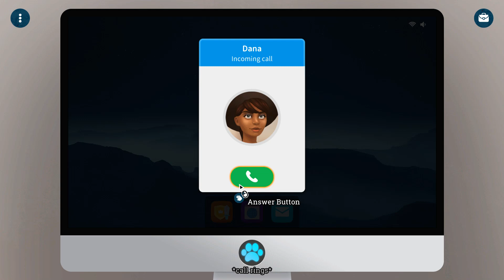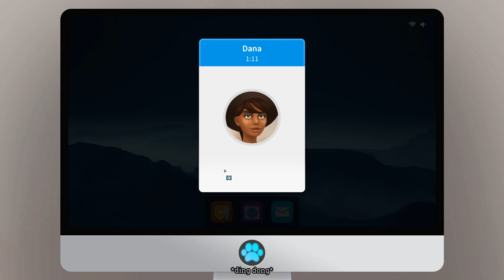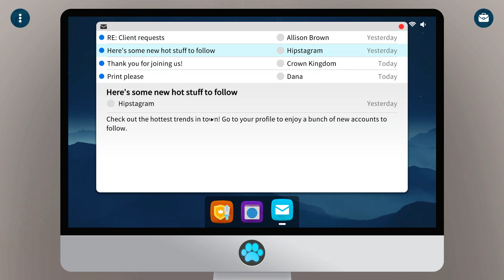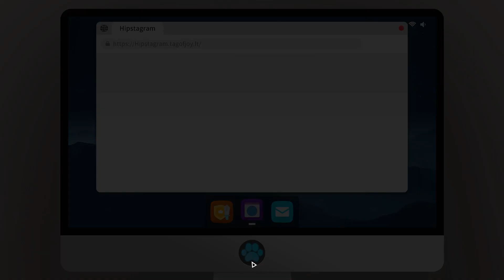Crowns and Pawns Kingdom of Deceit Part 1